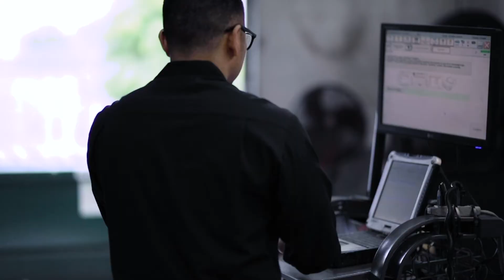Strategy Mob - Teaser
Strategy Mob Was Created To Give Dealers Access To Original Content, Best Practices, Leading Technology And Quality Solutions For The Betterment Of The Entire Industry. We Believe You Deserve More.